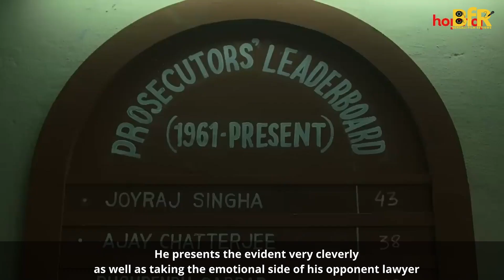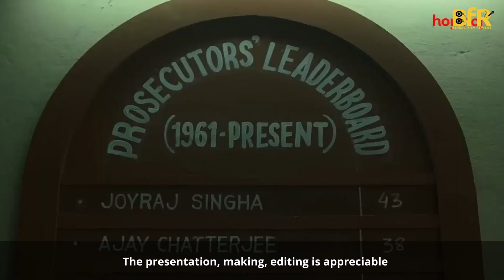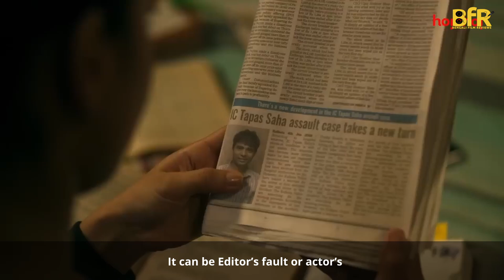How Well Mimi Chakraborty Is In Her First Web Series? 😌Jaha Bolibo Shotto Bolibo OTT Reaction | BfR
Cast: Mimi Chakraborty | Tota Roy Choudhury | Anujoy Chattopadhyay | Debesh Chattopadhyay | Joydeep Mukherjee | Prantik Banerjee | Anindya Banerjee
Directed by Chandrashis Ray
Produced by @SVFsocial
Streaming on @hoichoi

Keep watching Bengali Film Reviews and leave your comment in our comment section